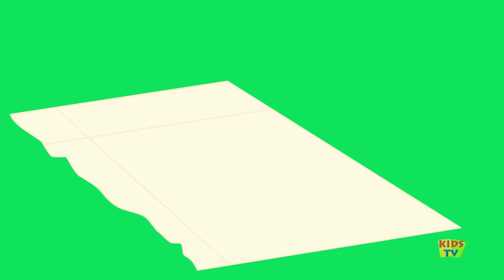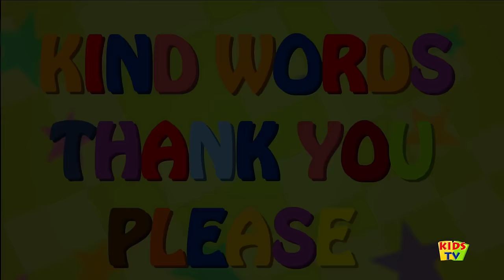Duck Song | Original Song | Nursery Rhymes | Children's Rhymes | Kids Videos by Kids Tv